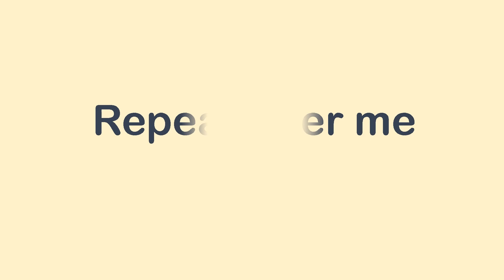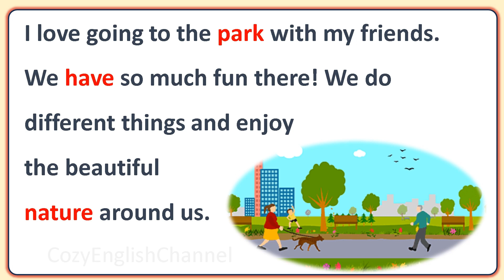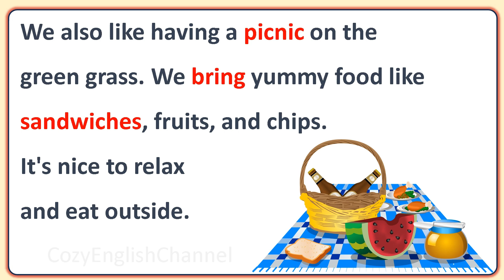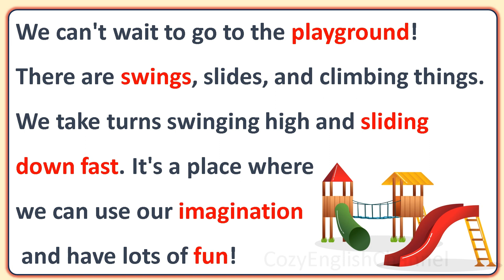Improve Your English (Reading Adventure: 'Fun at the Park' for Beginner Readers) - Listening Skills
Reading Adventure: 'Fun at the Park' for Beginner Readers

Welcome to our captivating reading adventure at the park!  If you're a beginner reader looking for an enchanting story filled with excitement and friendship, then this is the perfect video for you!

In this heartwarming tale, we'll embark on a journey to the park with our friends, where laughter fills the air, and the beauty of nature surrounds us. You'll meet cute animals, like playful squirrels and quacking ducks, adding even more joy to our day at the park.

Throughout the story, we'll explore the vibrant colors of blooming flowers and the gentle swaying of trees in the breeze.  The fun doesn't stop there! We'll play games, have a picnic with yummy treats, and experience the thrill of the playground's swings, slides, and climbing structures!

This video is specially designed for beginner readers like you!  You can follow along with the simple and easy-to-read text, perfect for building your reading skills and confidence. Whether you're just starting your reading journey or looking for an enjoyable story time, 'Fun at the Park' is the place to be!

So, gather your friends and join us on this exciting reading adventure at the park! Let's create a community of young readers who love exploring new worlds through the power of words!

Get ready to dive into the joy of reading with 'Fun at the Park'! Let's begin our incredible journey together!